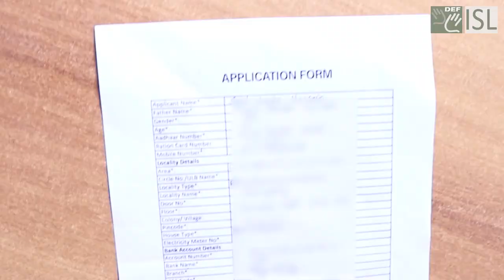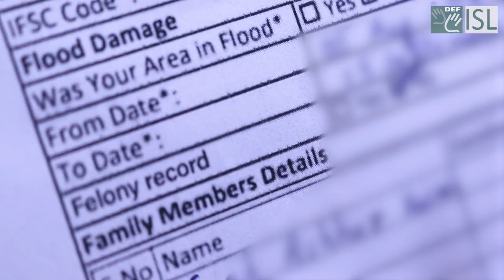Make form filling easy with DEF ISL App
With DEF ISL App, you'll no longer need to seek help at filling forms at public places!